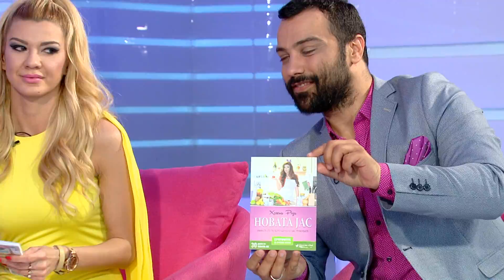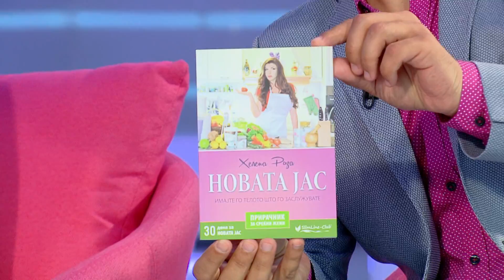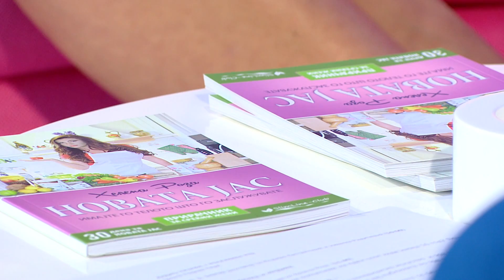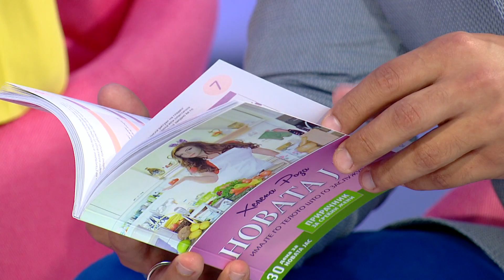Razgovor Helena Roza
Razgovor so Helena Roza za noviot proekt vo emisijata Vo nedela popladne